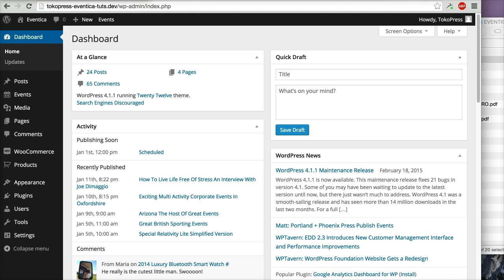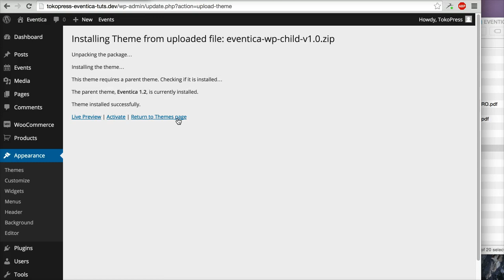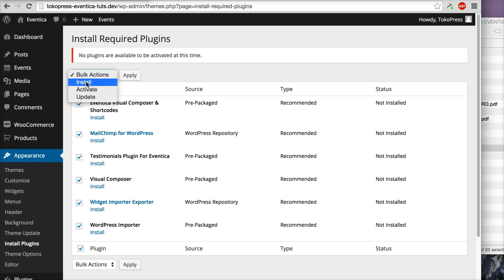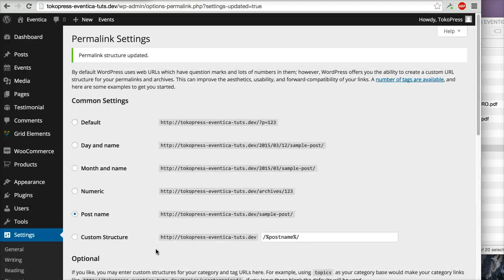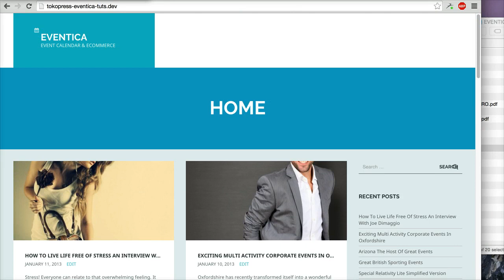01 - Eventica - Install Parent & Child Theme